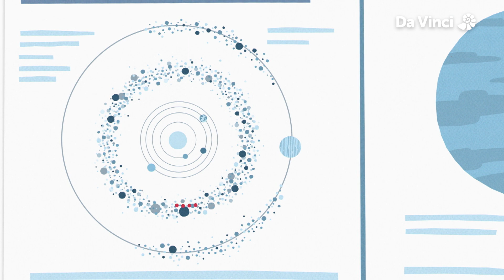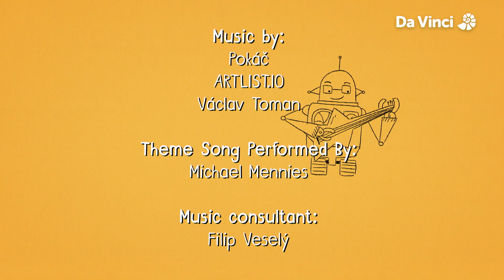Ceres and Asteroid Belt | Kosmix S1E9 | FULL EPISODE | Da Vinci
Kit has a hard time crossing the Asteroid belt between Mars and Jupiter. It is like running across a highway! He enlists the services of Ceres, the biggest dwarf planet in the belt, but cannot pay for the ride and is thrust back to where he began.